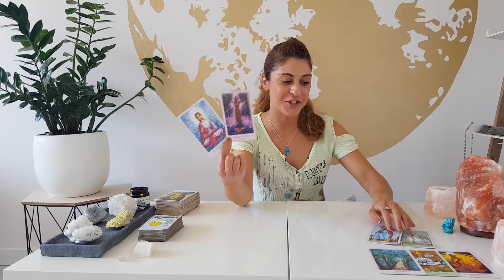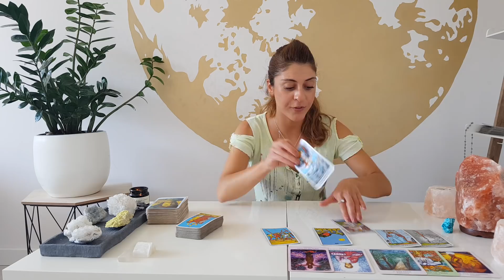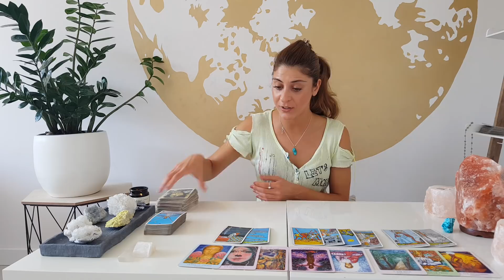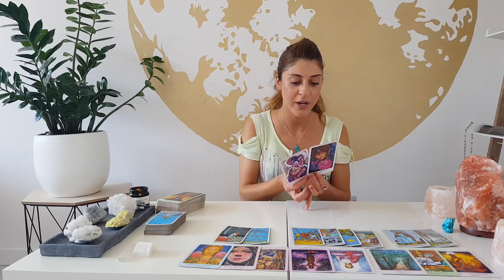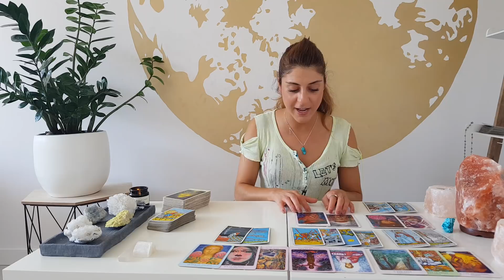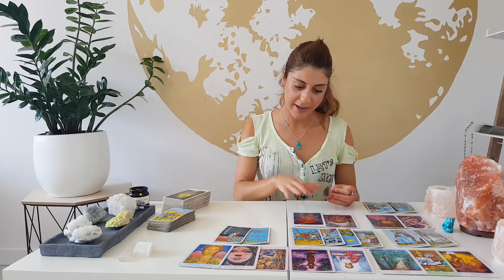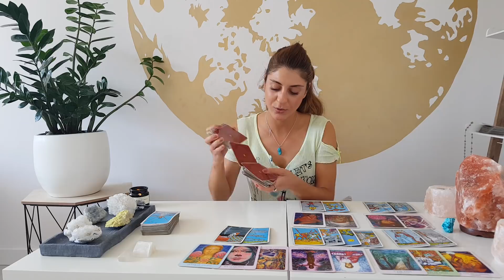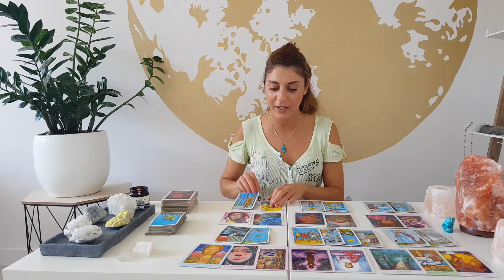SCORPIO - 'SHOULD I STAY OR SHOULD I GO?' - July Tarot Reading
I am here to deliver you channeled messages and give you guidance in whatever area you need. General, Love, Career or Spiritual guidance.

2)  For the Bi-weekly ‘He said/she said’ Game – JUNE

Personal Readings:

- All payments should be send in EURO currency (you can chose which currency you want to send in on PayPal)
   Topic: Which reading did you purschase?
   Name(s) + Date of birth(s) (dd/mm/yyyy)
   A SHORT summery of the situation and questions
- I will get back at you with a confirmation + date of reading
- ALL readings are pre-recorded private video readings

Personal Readings:
A. Can you fill me in…? (15 -20 min)
A1. 1 topic 1 person        €40,-
….About my love life, career, spiritual growth, any concerns, my blockages?

A2. 1 Topic 2 persons        €45,-
….About my relationship?
B. Soul’s and Soulmate’s Lessons (30 min)
B.1 2 Topics 1 person   €75,-
…In any area of your life
B.2 2 topics multiple persons  €80,-
… Are we soulmates, karmic, twinflame? What now? How to improve this relationship? Lesson learned? Should I Stay or should move on? What’s coming next?
B.3 ‘He Said/She Said’ Game   €85,-

C. Cocktailmix (45 min)
C1. Mixed topics   €125,-
…to guide you in your spiritual growth, to give more clarity in multiple area’s in your life, blockages etc.
C2. The ‘HE Said/She Said’ Game €130,-
… Mixed with more channeled messages, advice and deep introspection of the situation
D. Full Consult (60 min)  €155,-

EMERGENCY readings:
15 min: 65,-